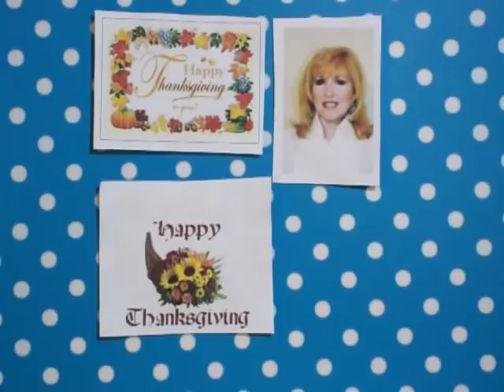Yvonne Keeley - Thank You (De ThanksGiving Party Versie)